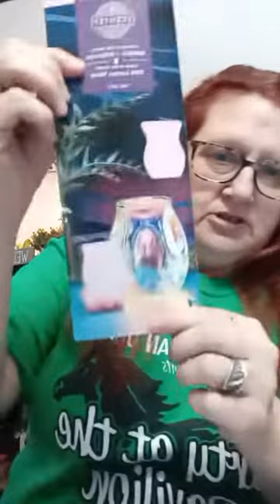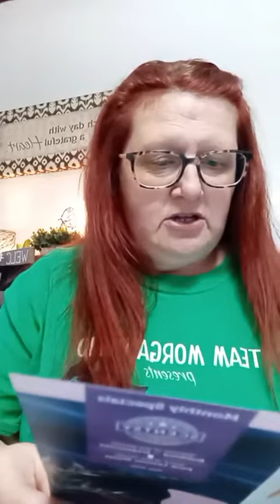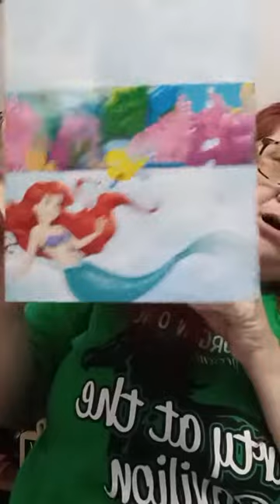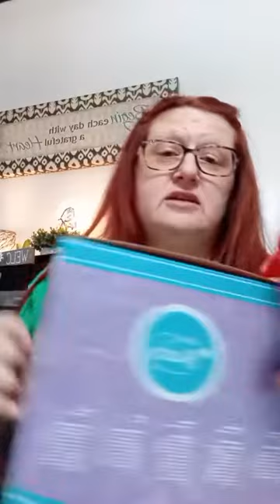May 2022 Warmer and Scent of the month, and some awesome collections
Available while supplies last!